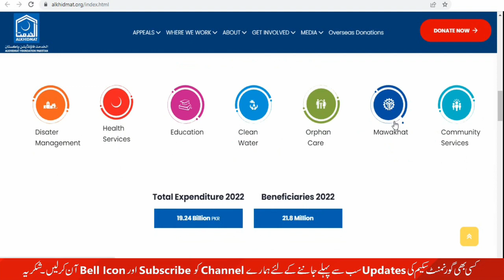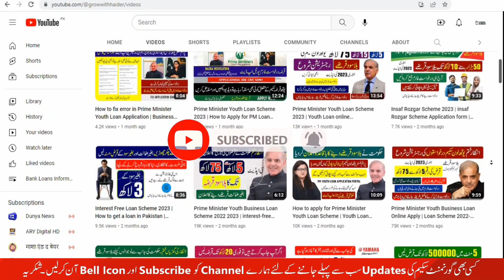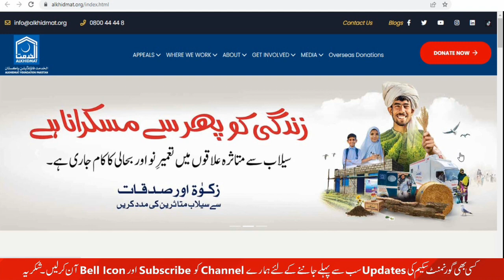Al Khidmat Foundation Loan Program 2023 Apply Online Alkhidmat foundation loan